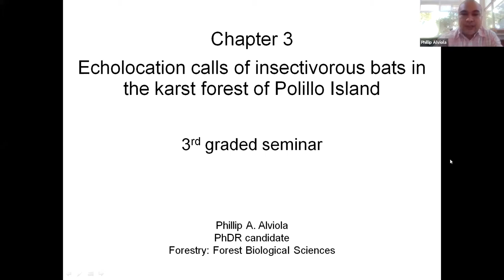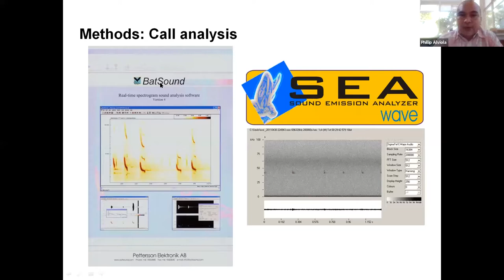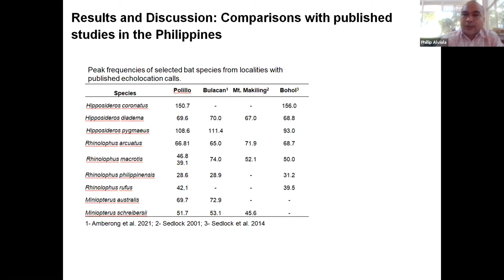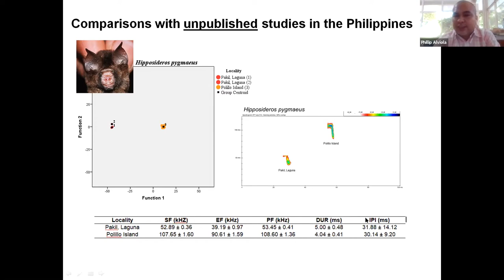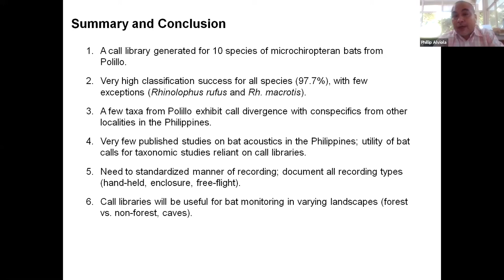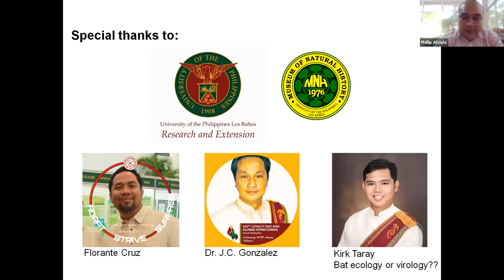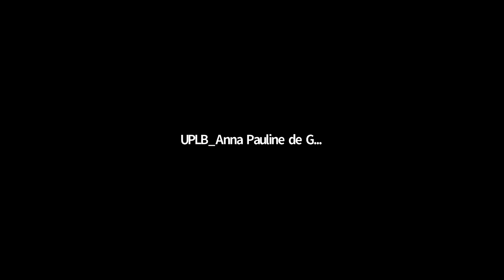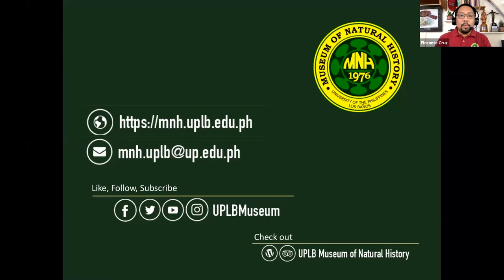2021 MNH Biodiversity Seminar: Prof. Phillip A. Alviola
Video documentation of the UPLB Museum of Natural History Biodiversity Seminar on "Echolocation call characterization of 10 microchiropteran bat species from caves and karst forest of Polillo Island, Philippines" by Prof. Phillip A. Alviola of the University of the Philippines Los Baños on 01 June 2021.

SUMMARY OF TALK

Microchiropteran bats emit ultrasonic frequencies in echolocating their surroundings during navigation and foraging. Studies on bat bioacoustics reveal that echolocation calls are often times taxa-specific, and specific parameters from these calls have been utilized in species identification. He presented signature echolocation calls recorded from 10 species of microchiropteran bats captured in caves and karst forest of Polillo Island using an ultrasonic frequency bat detector. These bats include families from Hipposideridae (Hipposideros coronatus, Hi. diadema, Hi. pygmaeus), Rhinolophidae (Rhinolophus arcuatus, Rh. macrotis, Rh. philippinensis, Rh. rufus), Miniopteridae (Miniopterus australis, Mi. schreibersii), and Vespertilionidae (Myotis macrotarsus). Characterization of echolocation calls were done based on measurements of temporal (i.e call duration and inter pulse interval) and spectral (i.e start, end and peak frequency) parameters, as well as its over-all time-frequency spectrogram pattern (e.g. frequency modulated vs. constant frequency).